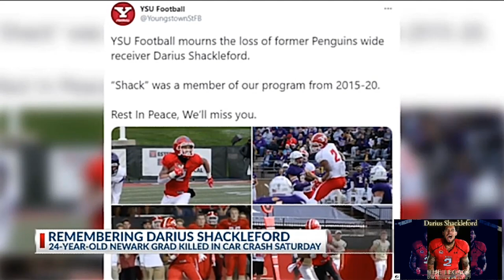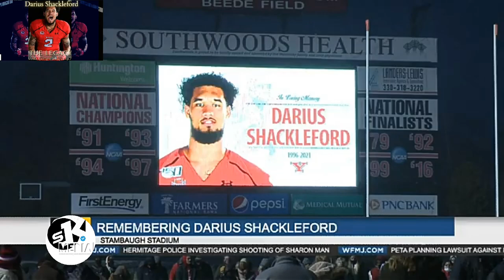NFL Football Tribute to Ohio Sports Legend - Darius Shackleford - The Legacy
The story of Darius Shackleford. Three sport star and absolute legend!